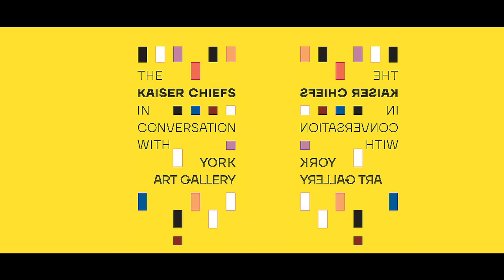When All Is Quiet: Kaiser Chiefs in Conversation with York Art Gallery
It's official: Kaiser Chiefs have taken over York Art Gallery!

Join us for their exciting exhibition, now open until 10 March 2019.